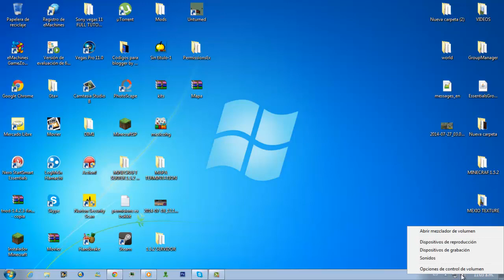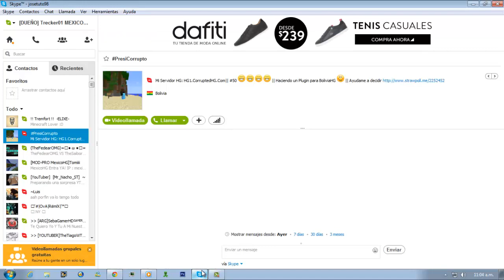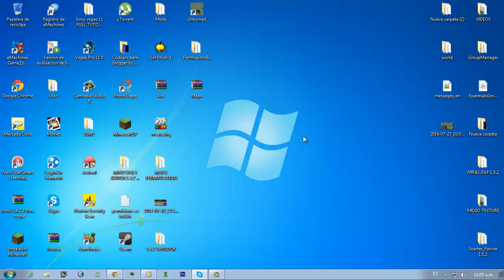COMO PONER MUSICA EN LLAMADAS DE SKYPE 2014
Hola, Amigos de Youtube Hoy les ensañer como poner musica o compartir su musica usando el skype facil y rapido!
Se me olvidaba comentarles que al momento de usar la opcion
de Stereo Mix el microfono no se escuchara mientras la activan ya que estan cambiando la configuracion dela llamada de skype!

SERVIDOR MINECRAF 1.5.2
MEXICOHG SERVER 24/7 ESPAÑOL MEXICO
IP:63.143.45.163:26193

MI FACEBOOK
MI TWITTER
MI SKIPE josetuto98
PAGINA OFICIAL
MI INSTAGRAM
1324JOSE

Creador de Intro!
Datos!
Con que Grabo: Camtasia Studio 8
Edito: Camtasia Studio 8
Con que Grabo Gameplays: Action!
Edito: Camtasia Studio 8, Sony Vegas 11 Pro
Miniaturas: Photoshop Cs6